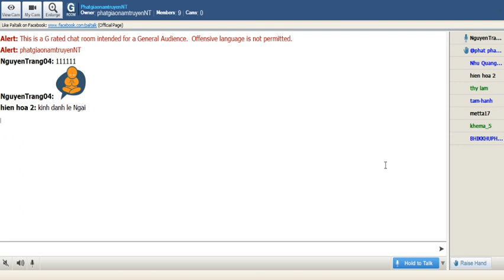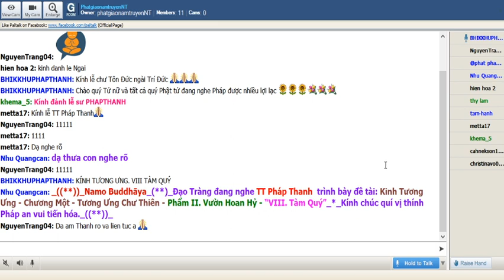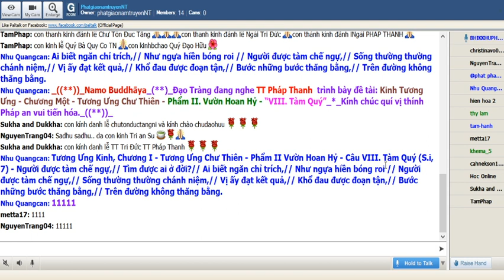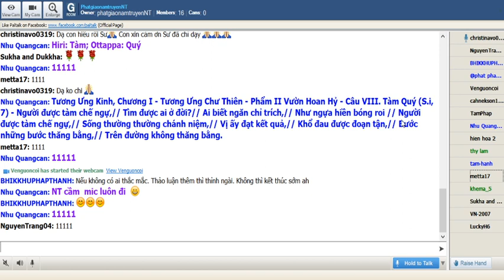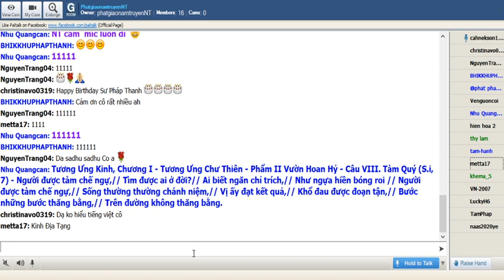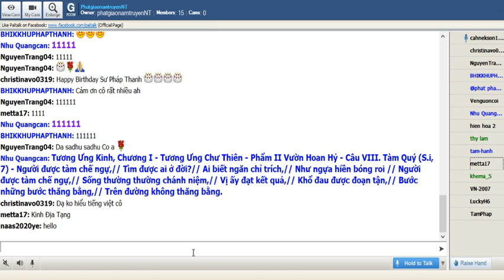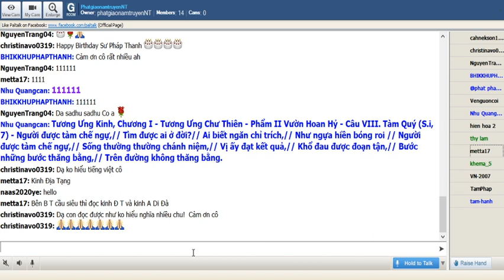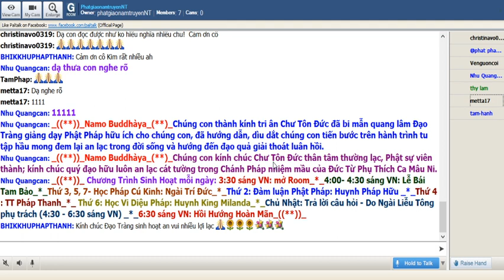11-12-2019_Room Phatgiaonamtruyen Thứ Tư.TT Pháp Thanh giảng Tương Ưng Kinh -(Samyutta Nikàya)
PhatgiaonamtruyenNT Thứ Tư Dec 11-2019.TT Pháp  Thanh giảng  Tương Ưng Kinh -(Samyutta Nikàya)- Chương Một -Tương Ưng Chư Thiên-II. Phẩm Vườn Hoan Hỉ_VIII.Tàm Quý-